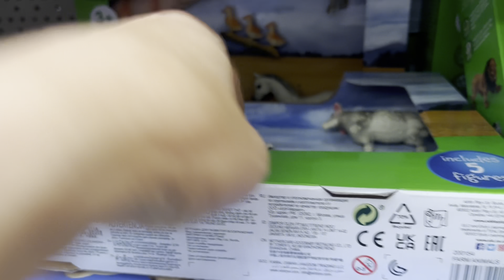Summer holidays. Last day of school,,